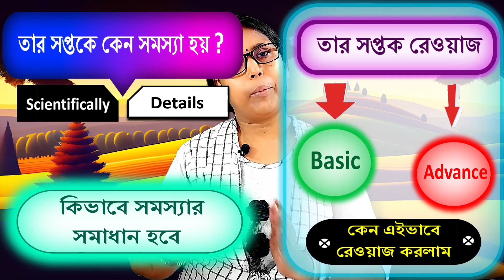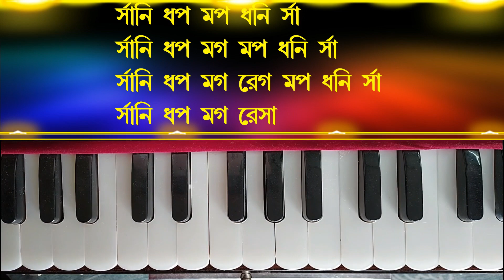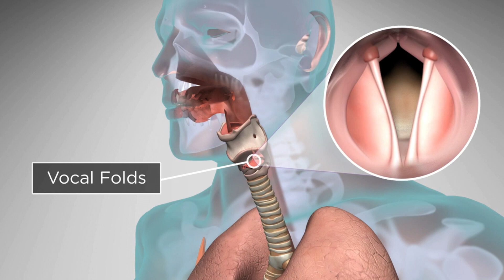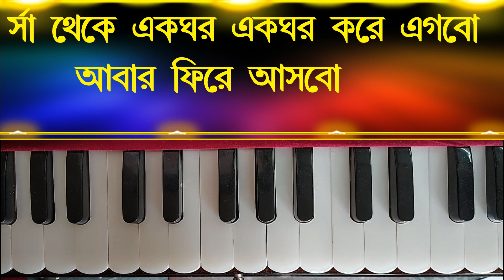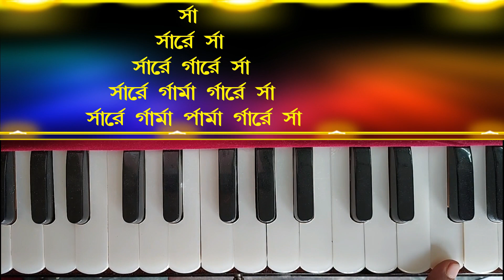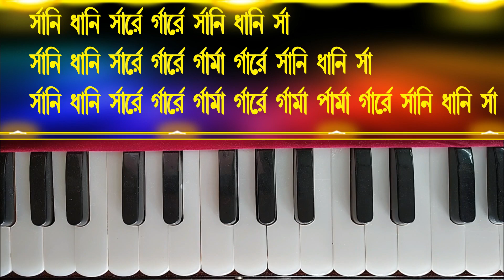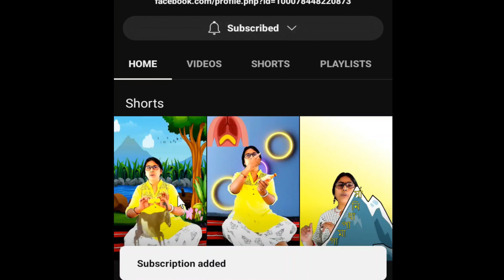তিনটে সপ্তক details এ practice + তার সপ্তক এ scientifically রেওয়াজ যাতে গলা না খারাপ হয়।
একদম অন্যভাবে তিনটে সপ্তক ( মন্দ্র, মধ্য, তার) রেওয়াজ। vocal cord এর সাথে সম্পর্ক

সপ্তক একদম নিখুঁতভাবে ডিটেলস এ শেখো।

আমরা beginners দের জন্য যে নতুন সিরিজ শুরু করেছি তার এটা ১৪ তম পর্ব।

এই পর্বে আমরা
🟣  তিনটি সপ্তক বিভিন্ন ভাবে রেওয়াজ করব
🟤Basic আর advance দের জন্য
🟣 মধ্য সপ্তক কে কেন প্রাধান্য দেওয়া হয় তা নিয়ে আলোচনা
🟣  তার সপ্তক এ কেন সমস্যা হয় ও তার scientifically সমাধান
🟣  খাদে রেওয়াজ

ইত্যাদি details এ এবং বিভিন্ন visualisation মাধ্যমে explain করার চেষ্টা করেছি।
আমাদের লক্ষ্য গানের মত এত সুন্দর একটা শিল্পকে সবার মধ্যে ছড়িয়ে দেওয়া এবং  এই ইন্টারেস্টিং বিষয়টিকে ভিজুয়ালাইজেশন এর মাধ্যমে আরো ইন্টারেস্টিং করে তোলা। কেউ যেন গানকে মুখস্ত না করে এবং কোন জিনিস কেন হচ্ছে কিভাবে হচ্ছে সেগুলো জেনে তবেই যেন গান শেখে।
আর তাই পুরো ভিডিওটা দেখার অনুরোধ রইলো।
ধন্যবাদ ।

How to learn Three Saptaks - Mandra, Madhya and tar saptak in a whole new different way.
🔸How to practice Three saptak- Mondro, Modhyo and tar saptak for both basic and advanced
🔸why we priorities madhya saptak
🔸why we face problem when singing in tar saptak and its solution with relation to vocal cord
🔸riyaj in lower octave
I have explained in details by using different examples, pictures and videos. I hope this will be helpful for both beginners and advance. I hope you will find this video helpful as well as engaging. You are encouraged to write in comments if any mistake is there in the video.
We have brought a new process to spread and teach the beautiful art, song to mass population by using different technique like visualization, going in depth and answering questions like why, what and how which hasn’t been done before by any channel or by any means. You can learn the songs in harmonium from your home with your comfort.
This is the 14th lesson in the series “Bhorer Pakhi”. You will get many more sessions like this in your channel “Sur O Swaralipi”. Thank you from bottom of my heart ………..
Time stamp :-
Intro:- 00:00
কি শিখবো :- 00:35
মধ্য সপ্তক কেন আগে  শিখি :- 1:55
মধ্য সপ্তক রেওয়াজ :- 3:12
তার সপ্তক ও vocal cord:-  06:10
তার সপ্তক রেওয়াজ (Basic) :- 8:28
তার সপ্তক রেওয়াজ (Advance) :- 10:58
মন্দ্র রেওয়াজ (Basic) :- 14:25
মন্দ্র রেওয়াজ (Advance) :- 15:20
Conclusion:- 16:27